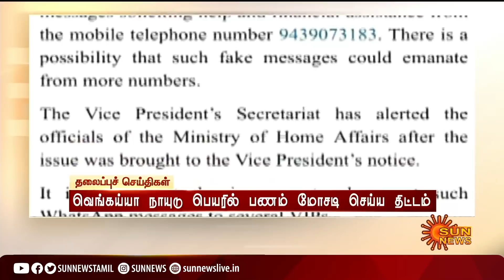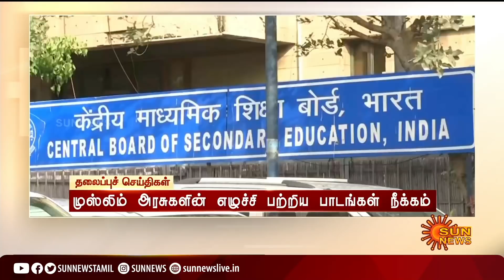பிற்பகல் 12 மணி தலைப்புச் செய்திகள்! | HeadLines | 12PM | 24.04.2022 | Sun News